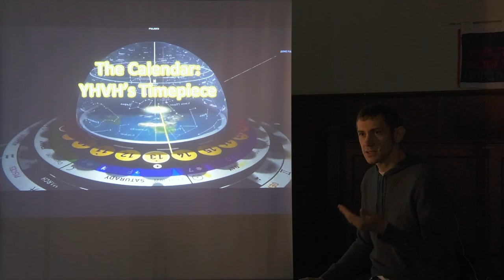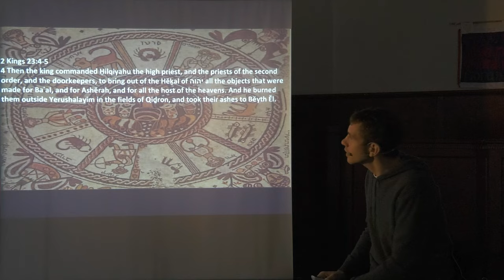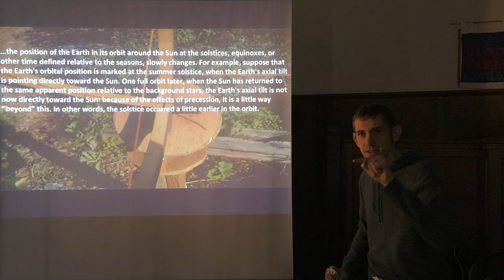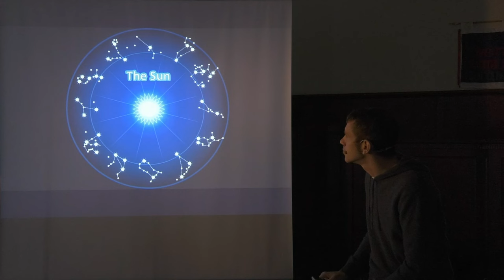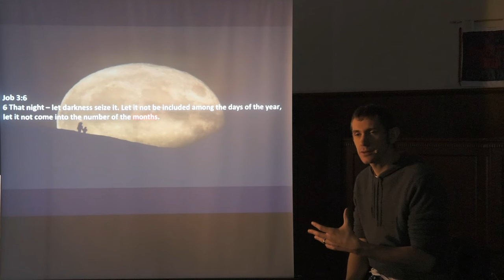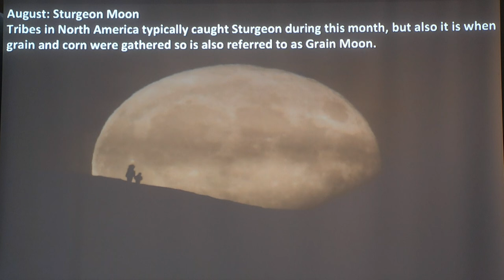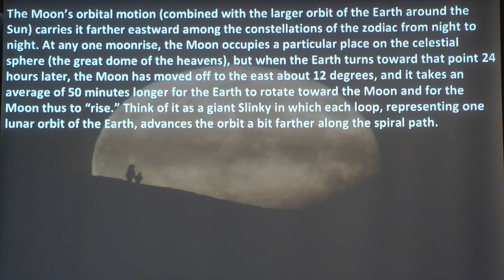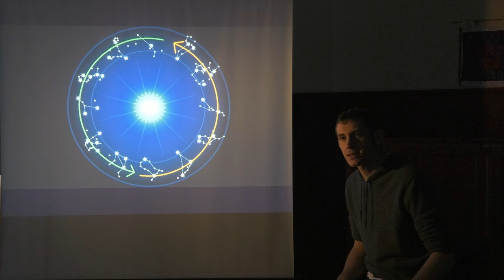The Calendar: YHVH's Timepiece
We look at the timepiece our Creator has given us in the heavens.